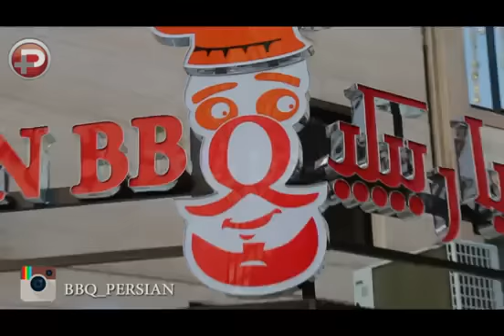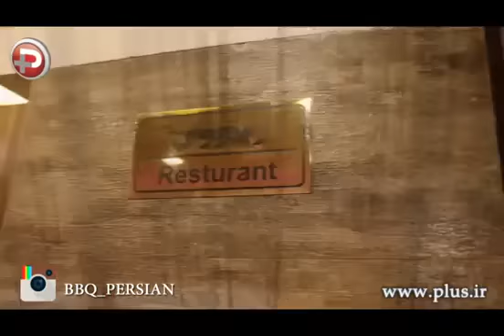پرشین باربیکیو؛ رستورانی صرفا جهت کباب بازهای حرفه ای/اینجا مراقب انگشت هایتان باشید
نوید ذوالفقار سرآشپز تی وی پلاس این بار در برنامه رستوران گردی به سراغ یک رستوران با منویی متفاوت و خاص رفته است.

پرشین باربیکیو رستورانی مجلل با غذاهایی با کیفیت فوق العاده است که شهرت امروزش را مدیون کباب هایی است که دست مشتریانش می دهد؛ پرشین باربیکیو علاوه بر غذاهای کبابی مانند استیک، غذاهای دریایی هم برای مشتریانش سرو می کند که باعث شده هر کسی با هر سلیقه ای جذب این رستوران شود.

رستوران گردی تی وی پلاس با نوید ذوالفقار در رستوران پرشین باربیکیو که می گویند برای غذاهای کبابی اش صف می کشند.